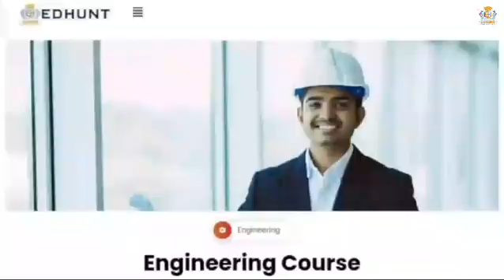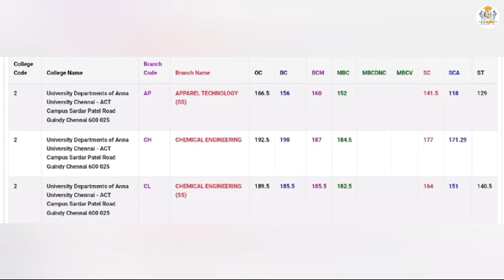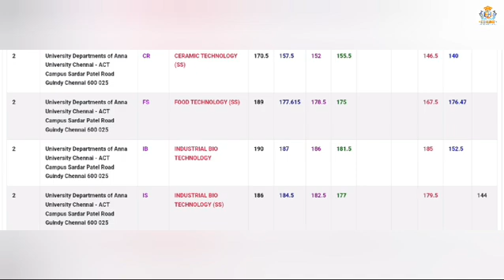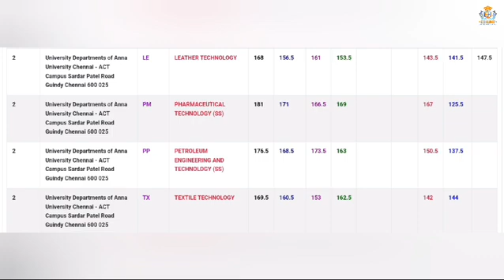Alagappa College of Technology Cutoff2023 |ACT Campus |Anna University